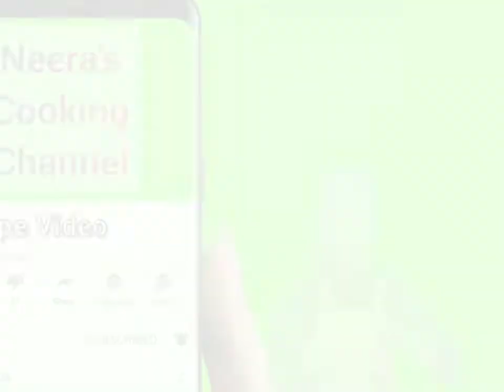Teej ko(Dar)Special sweet rice (Guliyo Bhat)Neerascookingchannel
Here's my another Sweet rice recipe.

I'll be updating with more recipe.